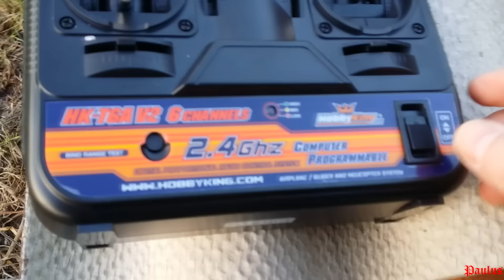Pierwszy Lot Drona z Radiem HK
Jest to naprawdę pierwszy lot po wgraniu nowego CleanFlight i ustawieniach oraz nowy soft BLHeli w ESC.
Niedrogie radio a jakże idealne pod loty dronem na FPV.